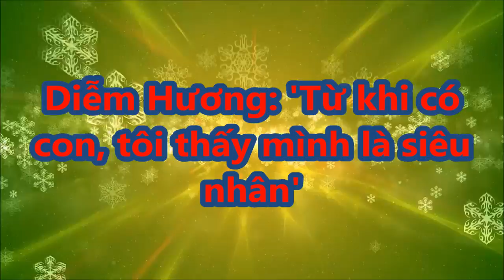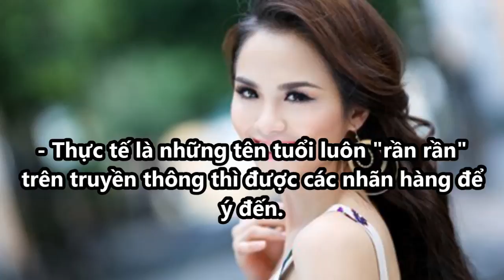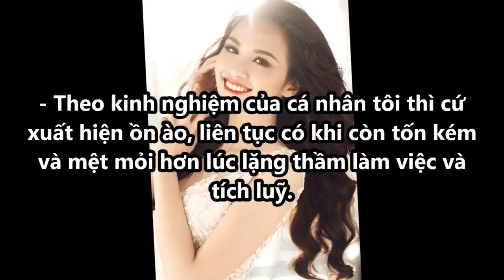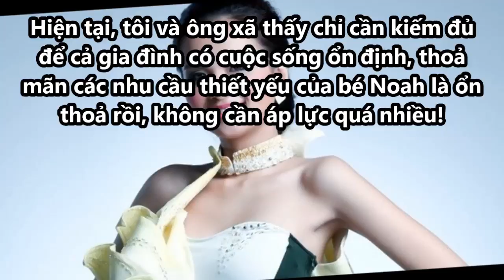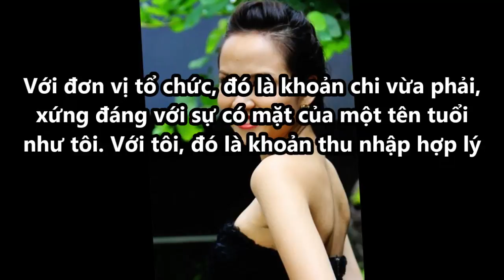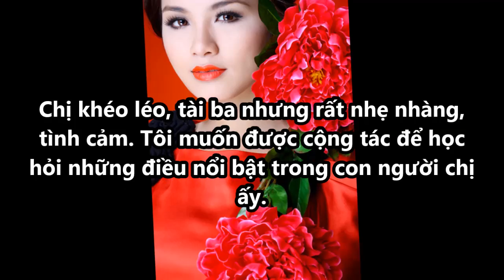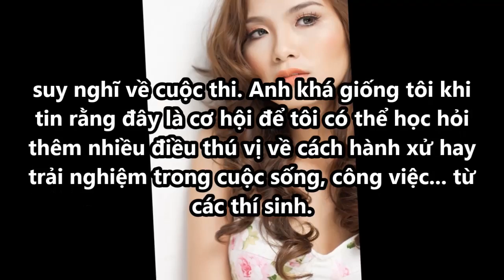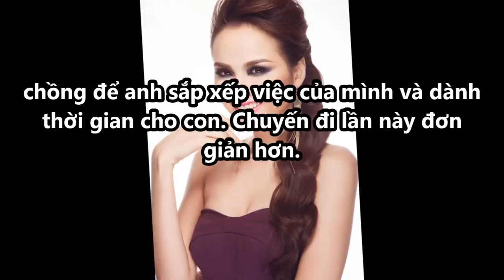Diễm Hương: 'Từ khi có con, tôi thấy mình là siêu nhân'